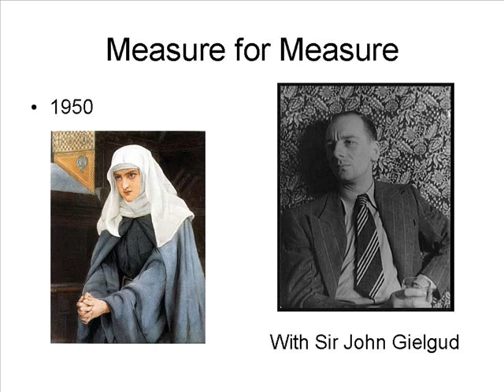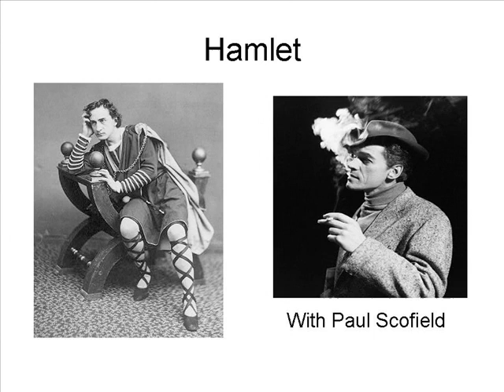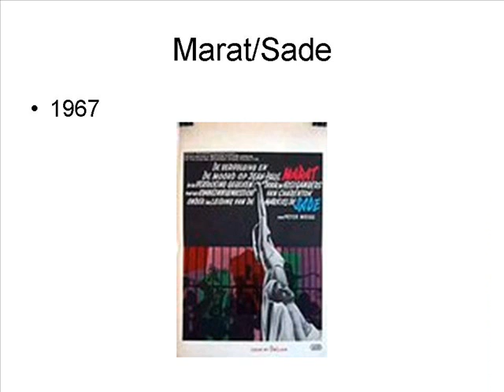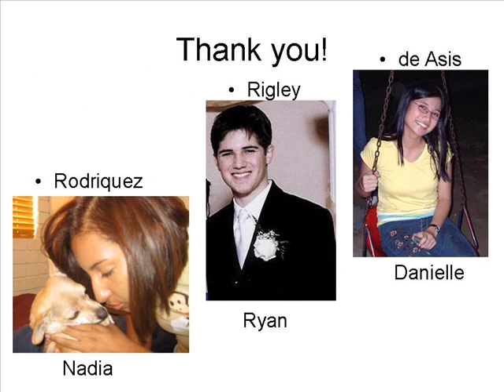Peter Brook: A Life in Theatre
This video was made by Danielle for a group presenation for her Theatre class.
Groupmates: Nadia Rodriguez & Ryan Rigley